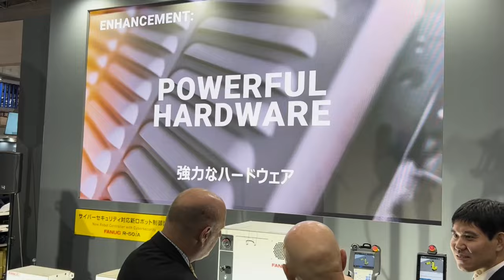FANUC at International Robot Exhibition 2023 IREX in Japan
FANUC is revolutionizing the future of automation at the 25th International Robot Exhibition in Japan!

𝐇𝐞𝐫𝐞 𝐚𝐫𝐞 𝐬𝐨𝐦𝐞 𝐡𝐢𝐠𝐡𝐥𝐢𝐠𝐡𝐭𝐬 𝐨𝐟 𝐰𝐡𝐚𝐭 𝐅𝐀𝐍𝐔𝐂 𝐢𝐬 𝐬𝐡𝐨𝐰𝐜𝐚𝐬𝐢𝐧𝐠 𝐟𝐨𝐫 𝐢𝐭𝐬 𝐠𝐮𝐞𝐬𝐭𝐬 𝐚𝐭 𝐈𝐑𝐄𝐗:
➡️ Introducing the R-50iA and R-50iA Mate robot controller, setting new standards in cybersecurity
➡️ Explore the updated ROBOGUIDE system V10 with a sleek interface, realistic graphics, and VR pre-verification
➡️ FANUC's collaborative robots, with a focus on the strongest ones and food industry-tailored solutions
➡️ Addressing labor shortages head-on, FANUC unveils the M-950 robot and the next-gen M-710 series, reducing collision risks

In Tokyo, Japan, the 25th edition of the International Robot Exhibition (IREX) is underway, featuring FANUC Corporation's innovative solutions aimed at addressing critical workforce shortages across various industries, while also emphasizing energy efficiency and carbon neutrality.

Debuting on the global stage at IREX are the R-50iA and R-50iA Mate robot controllers by FANUC, aligning with international cybersecurity standards. These controllers boast enhanced control performance, system design, remote maintenance capabilities, and support for energy conservation. Additionally, FANUC presents the updated ROBOGUIDE system V10, featuring a revamped user interface, more realistic graphics, and the ability to pre-verify robot systems in virtual reality.

Central to FANUC's exhibition are their user-friendly collaborative robots. Notable models include the CR-35iB, capable of handling a 50 kg payload, and the CRX-25iA, designed for a 30 kg payload. FANUC is also unveiling a new series of collaborative robots tailored for the food industry, underscoring the company's dedication to providing automation solutions tailored to specific sectors.

In response to the widespread labor shortage, FANUC introduces straightforward and easily implementable automation solutions. The M-950, a new 500 kg robot, is showcased for efficiently transporting large car body parts in a space-saving manner, utilizing upper and rear areas. Additionally, FANUC presents the latest generation of the M-710 robot series, well-suited for logistics with its curved arm design that minimizes interference and reduces collision risks. The newly introduced 50 kg and 70 kg versions are specifically geared towards assembly and transport applications.